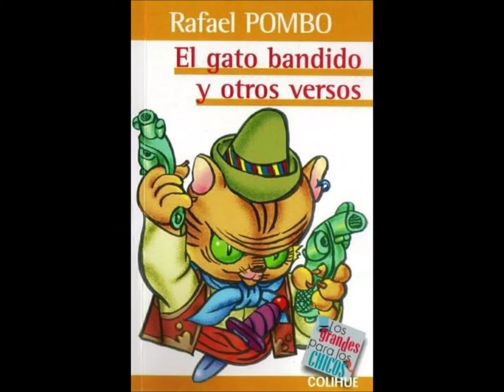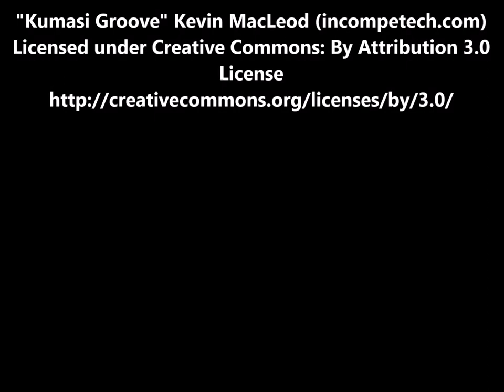"El Gato Bandido" Rafael Pombo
Rafael Pombo es el más destacado de los poetas colombianos del siglo XIX, junto a José Asunción Silva.

Con Pombo nace, en un entorno de acento todavía colonial, una poesía nueva en el continente. Su lírica funde subjetividad y meditación filosófica, reflexivo sentimiento del amor y de la naturaleza, pálpito religioso y aprovechamiento de la experiencia. Dios, la naturaleza y la mujer son protagonistas en su obra, así como la rebeldía, el vigor y la ironía.

Máximo representante del romanticismo en su país y una de las principales figuras de la lírica romántica en lengua española, la relevancia de Rafael Pombo en la historia literaria del continente ha quedado parcialmente oscurecida por el éxito de sus fábulas y cuentos destinados al público infantil, que han conservado intactas su frescura y popularidad hasta nuestros días.